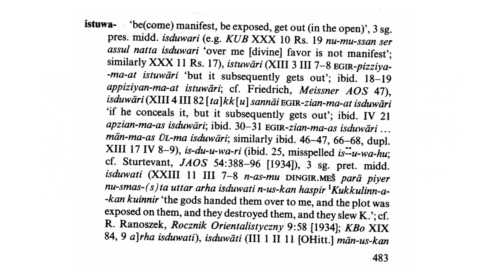Hittite word of the day : ištu-āri ‘to be exposed, to get out (in the open); to be announced’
Hittite word of the day

ištu-āri ‘to be exposed, to get out (in the open); to be announced’:

3sg.pres.midd. iš-du-u̯a-a-ri